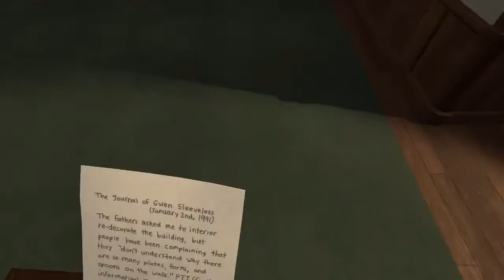Bucket Detective Developer Commentary - [Part 2]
This is the requested Developer Commentary series for Bucket Detective - it'll be a multipart series where I'll listen to the commentary for those who're interested in the developers thoughts and the thoughts behind the game.